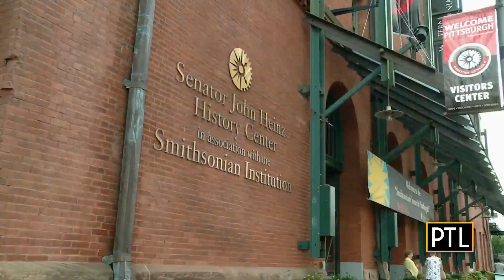Who Is Heinz History Center President & CEO Andy Masich?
Heather and David are finding out more about Heinz History Center President and CEO Andy Masich who is featured in an article in the latest edition of Pittsburgh Quarterly.